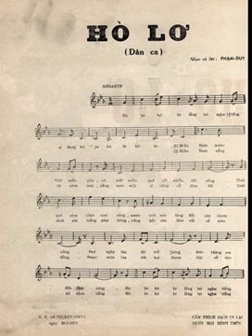Hò Lơ (Dân ca) - Thái Thanh | Pre 1975